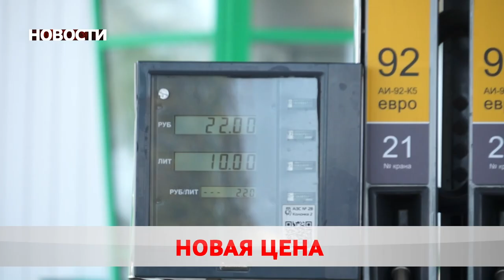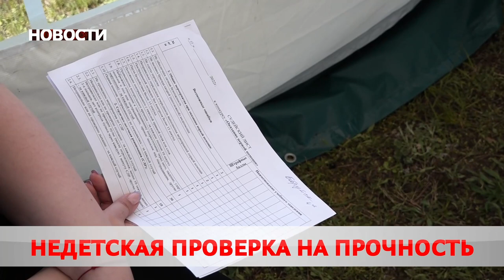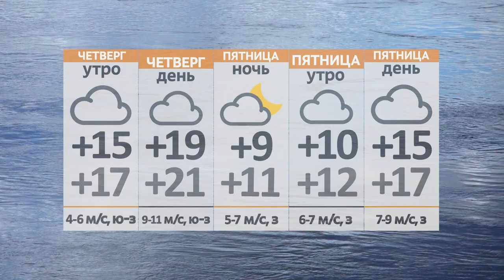Новости 11 05 22